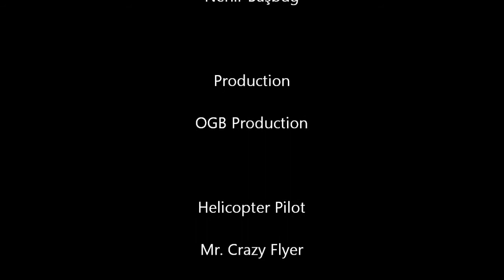A REAL STORY OF LOVE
Bir baba kız hikayesi.